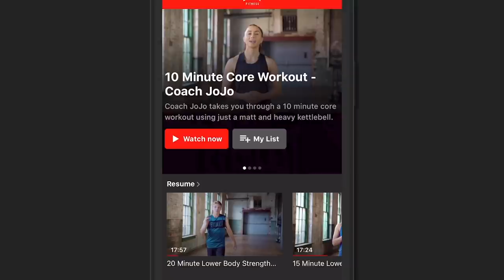HEATED! - JAKE PAUL INCREDIBLY CALLS OUT EDDIE HEARN'S ENTIRE STABLE WHO HAVE HAD 10 OR LESS FIGHTS